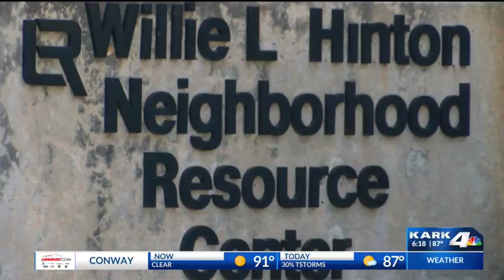Small Business Owner Training